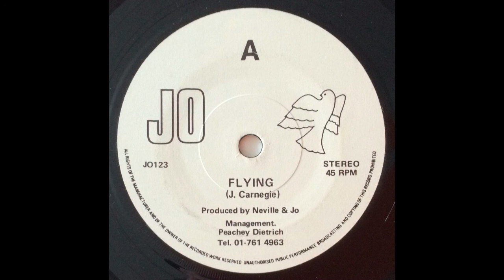Jo - Flying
Jo - Flying (Dove Records). Dreamy Balearic tinged Cod Reggae. Lush.